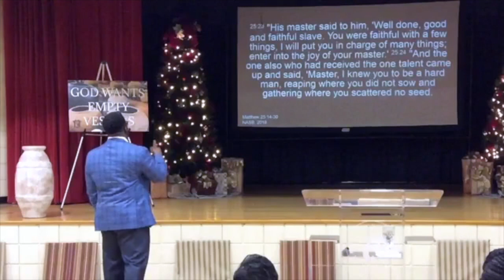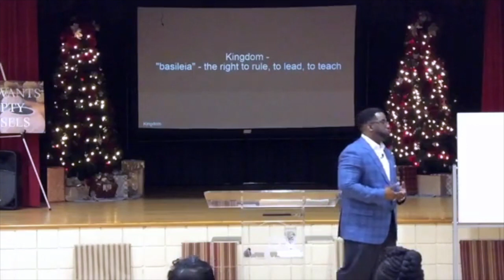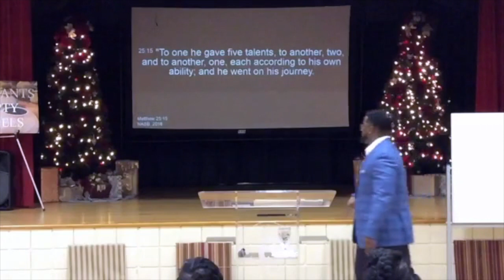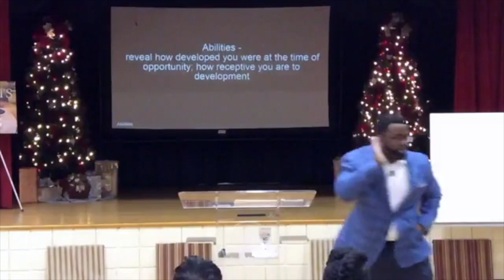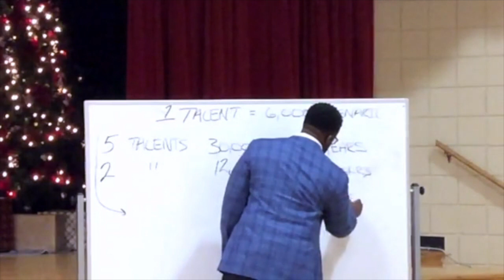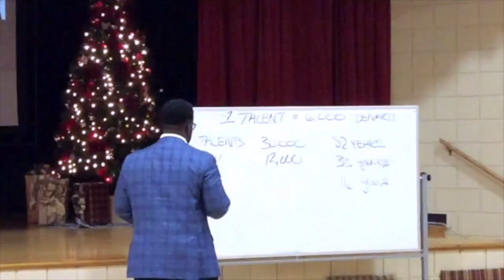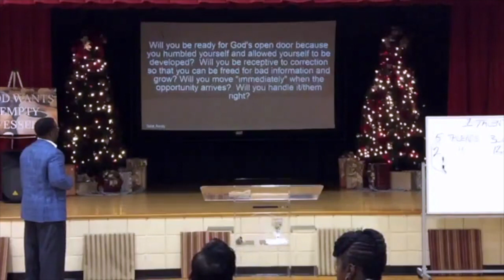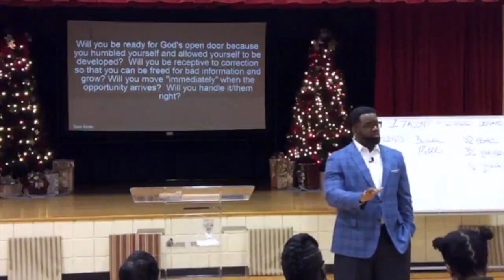The Do-Over Dec 15